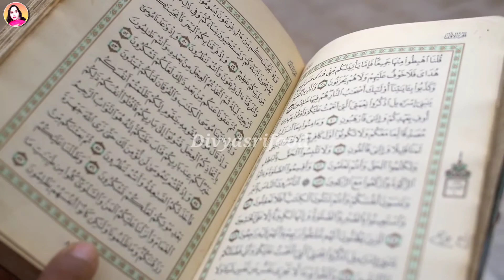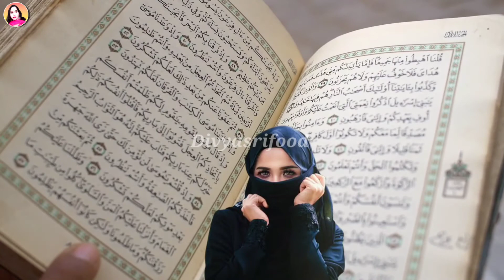Difference between hijab and burqa in telugu | హిజాబ్, బుర్ఖాల మధ్య ప్రధాన తేడాలేంటో తెలుసా...